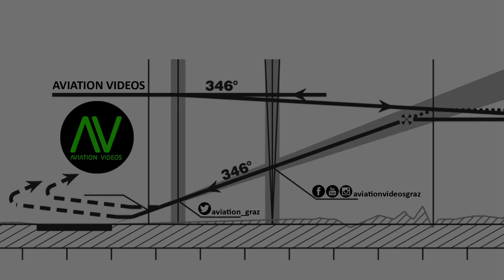Lufthansa CRJ-900 sunrise takeoff @ Flughafen Graz | D-ACKA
Lufthansa LH 2347 operated by Lufthansa Cityline
Flughafen Graz - Flughafen München

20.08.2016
Departure: 06.25
Arrival: 07.20

CRJ-900
D-ACKA "Pfaffenhofen a. d. Ilm"
MSN: 15072
First flight: unknown
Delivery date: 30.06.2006